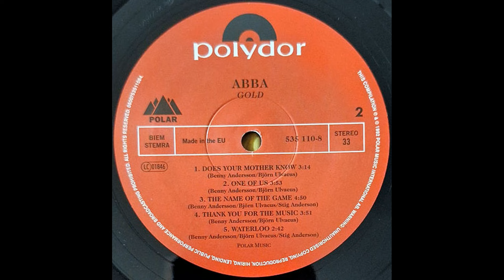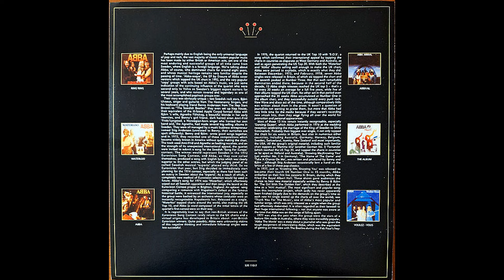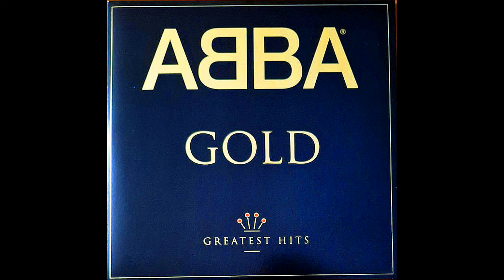ABBA – The Winner Takes It All [Vin. LP, FRA 2022]